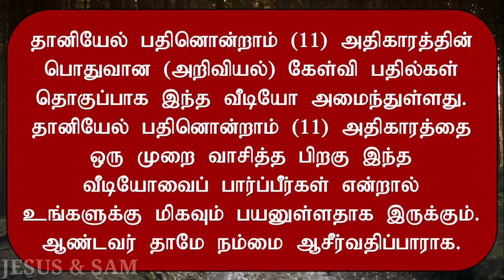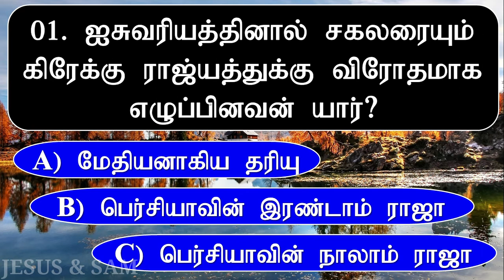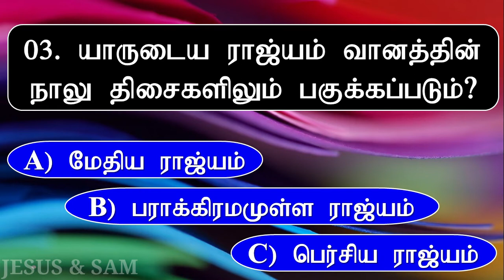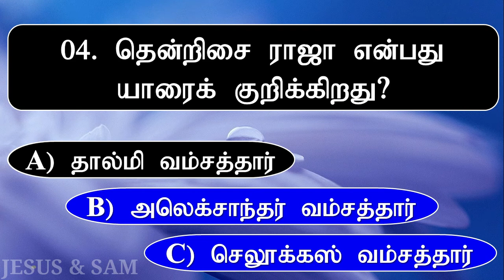daniel 11 | ஐசுவரியத்தினால் சகலரையும் கிரேக்கு ராஜ்யத்துக்கு விரோதமாக எழுப்பினவன் யார்? | jesus sam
00:00 Daniel Chapter 11 Part 1 Bible Quiz Question with Answer in Tamil

00:40 01. ஐசுவரியத்தினால் சகலரையும் கிரேக்கு ராஜ்யத்துக்கு விரோதமாக எழுப்பினவன் யார்?
A) மேதியானாகிய தரியு
B) பெர்சியாவின் இரண்டாம் ராஜா
C) பெர்சியாவின் நாலாம் ராஜா

01:22 02. பராக்கிரமமுள்ள ராஜா என்பது யாரைக் குறிக்கிறது?
A) மகாஅலெக்சாந்தர்
B) செலூக்கஸ் நிக்கனோர்
C) தால்மேயஸ் லாகஸ்

01:58 03. யாருடைய ராஜ்யம் வானத்தின் நாலு திசைகளிலும் பகுக்கப்படும்?
A) மேதிய ராஜ்யம்
B) பராக்கிரமமுள்ள ராஜ்யம்
C) பெர்சிய ராஜ்யம்
 (தானியேல் 11: 3, 4)

02:33 04. தென்றிசை ராஜா என்பது யாரைக் குறிக்கிறது?
A) தால்மி வம்சத்தார்
B) அலெக்சாந்தர் வசம்சத்தார்
C) செலூக்கஸ்; வம்சத்தார்

03:08 05. வடதிசை ராஜா என்பது யாரைக் குறிக்கிறது?
A) தால்மி வம்சத்தார்
B) அலெக்சாந்தர் வசம்சத்தார்
C) செலூக்கஸ்; வம்சத்தார்